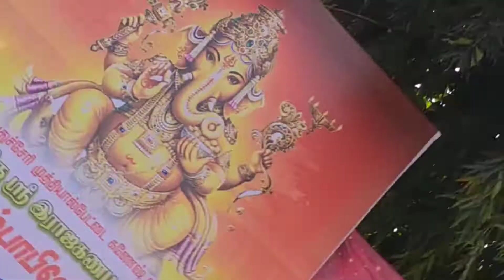puducherry muthialpet ganesh nagar vinayakar kovil kumbavishakam kovil ❤❤👌👌💯💯😃🎉👌👌💥